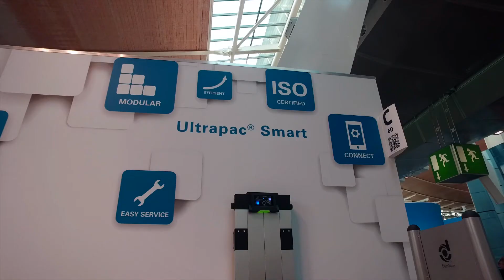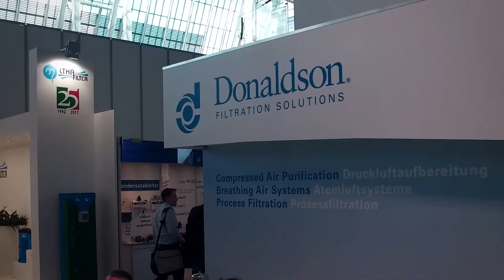Discover Smart Filtration Solutions - Hannover Messe 2017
Donaldson exhibits filtration solutions for compressed air and gas and process filtration industries.